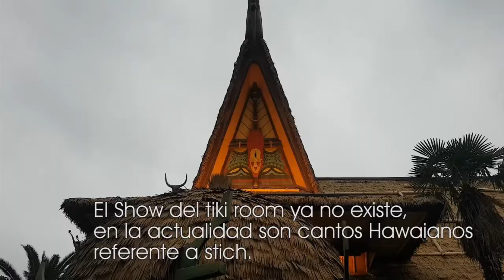chico wiko en Disney Tokio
Disfruta un paseo por Disney Tokio y conoce de sus maravillas.

MUSICA.

Happiness is here.

Tiki tiki room